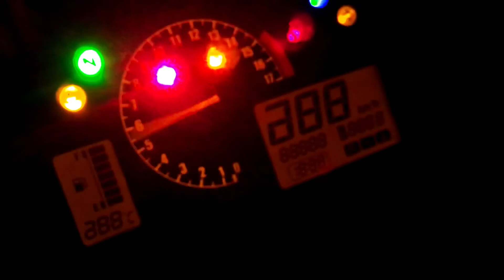MOTOVLOG No.030「平成最後は、これで決まりだ！」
大変お久しぶりのアップです。笑
もうすぐ平成が終わり新しい年号に変わりますが、モトブログはまだまだ続けます！
私のCBR600RRがもうすぐ車検を迎え、乗り始めてから2年が経ちます！あっという間でした…汗
この2年間乗りつづけて思ったことをダラダラとトークするだけの動画なので、ラジオ代わりにでも聴いてやってください♪